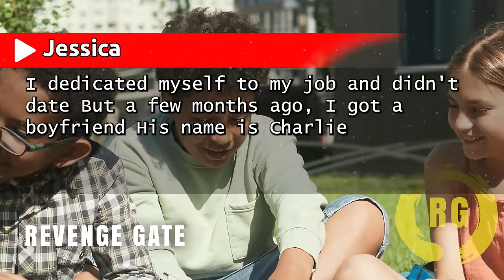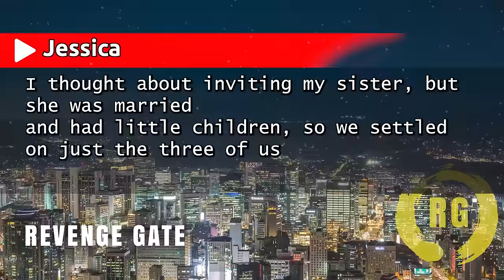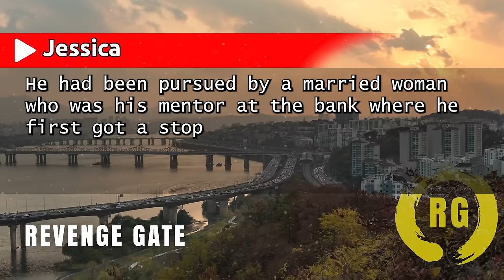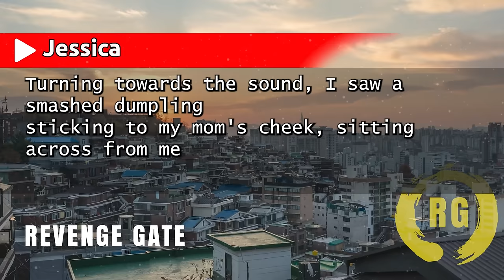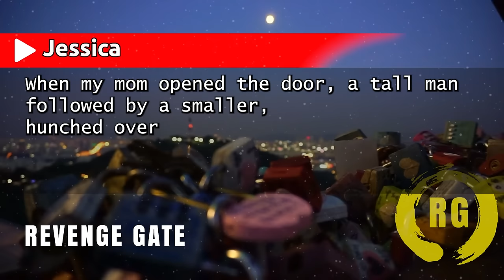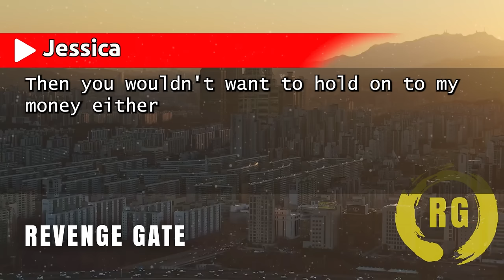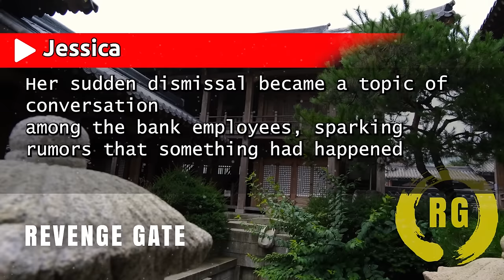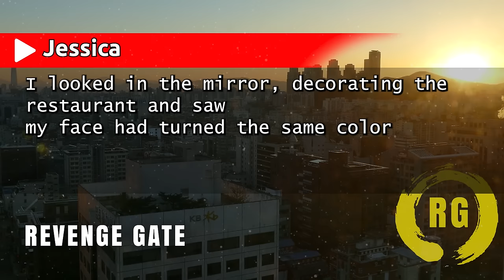Thrown Food by Elite Banker.How My Mom's Night at Fancy Restaurant Turned into a Shocking Encounter